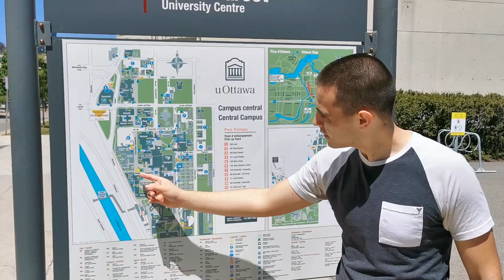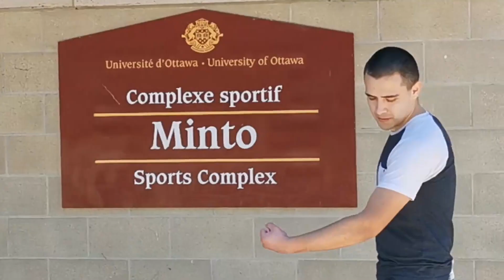uOttawa EVERYTHING YOU NEED TO KNOW!!! | Life as a University of Ottawa student (MUST WATCH!)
Hey-o! Is uOttawa the right choice for you? Either you are an international student, you still haven't decided whether to apply to uOttawa, or you are in your first years as a Gee-Gee... This video will hopefully provide you with amazing information!